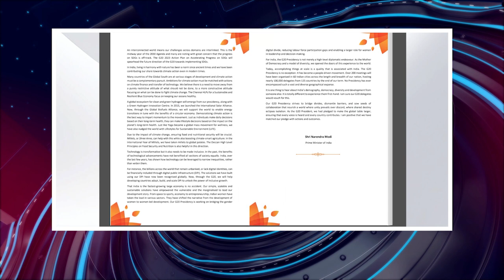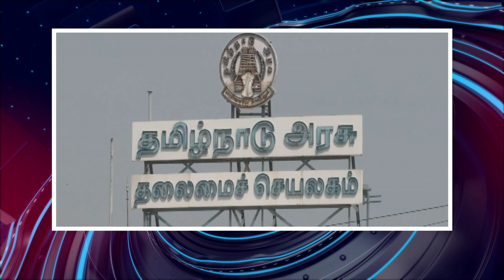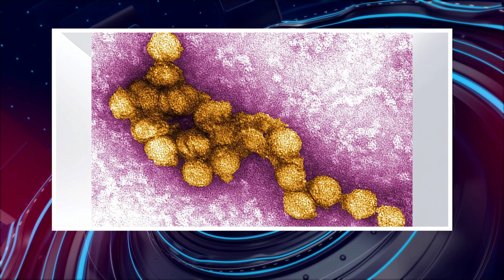பொதிகை இரவு 8 மணி எக்ஸ்பிரஸ் செய்திகள் [18.9.2023]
ஒருவரி

1) பிரதமர் தலைமையில் மத்திய அமைச்சரவை கூட்டம்
2) இந்தியாவை வல்லரசாக மாற்ற வேண்டும் - பிரதமர்
3) ஜி20 மாநாட்டு வெற்றி அனைவருக்குமானது
4) நினைவுகளைப் பகிர்ந்த பிரதமர் மோதி
5) நாடாளுமன்ற அவைகள் ஒத்திவைப்பு
6) மக்கள் ஜி20 மின்நூல் வெளியீடு
7) கூட்டத்தொடருக்கு எதிர்க்கட்சிகள் ஒத்துழைப்பு
8) உ.பி.யில் பிளாஸ்டிக் குழாய் உற்பத்தி ஆலை திறப்பு
9) ஆதித்யா எல்-1 விண்கலம் ஆய்வுப்பணி
10) காவிரி மேலாண்மை ஆணைய அவசர கூட்டம்
11) காவிரியில் திறக்கும் தண்ணீர் போதாது
12) அதிமுக கூட்டணியில் பாஜக இல்லை
13) மகளிர் உரிமைத் தொகை உதவி மையம்
14) கபில்சிபல் ஆஜராக இபிஎஸ் எதிர்ப்பு
15) ஷவர்மா விற்கத் தடை விதிப்பு
16) மலைக்கோட்டையில் சிறப்பு வழிபாடு
17) ஆளுநர்கள் விநாயகர் சதுர்த்தி வாழ்த்து
18) மதுரையில் விநாயகர் சதுர்த்தி
19) 15 லட்ச ரூபாயில் விநாயகர் அலங்காரம்
20) இஸ்லாமியர் சீர்கொடுத்த விநாயகர் சதுர்த்தி
21) மேட்டூரில் இரு சிறுவர்கள் பலி
22) கோவையில் யானை மர்மச்சாவு
23) கேரளாவில் இரண்டுவகை நிபா வைரஸ்கள்
24) நர்மதா ஆற்றில் வெள்ளப்பெருக்கு
25) ம.பி.யில் ஊழல் ஒழிக்கப்படும்- அர்விந்த் கெஜ்ரிவால்
26) சிபுசோரன் மனு தள்ளுபடி
27) ஜம்மு காஷ்மீரில் தீவிர கண்காணிப்பு
28) நாமக்கல் விளையாட்டுப் போட்டிகள்
29) அமெரிக்காவில் நைல் வைரஸ் தொற்று
30) நீலகிரில் மழையால் விவசாயிகள் மகிழ்ச்சி
31) தமிழகம் புதுவையில் மழைக்கு வாய்ப்பு